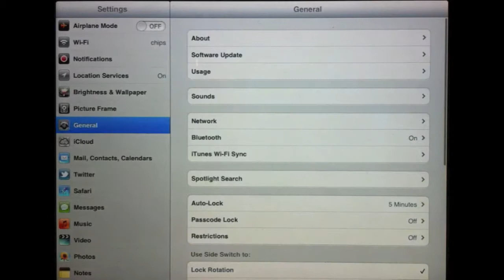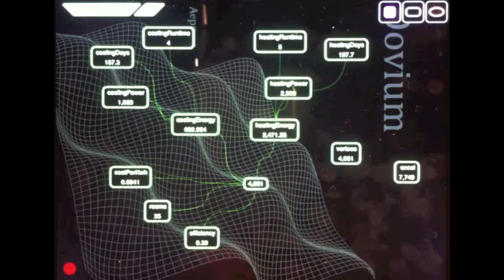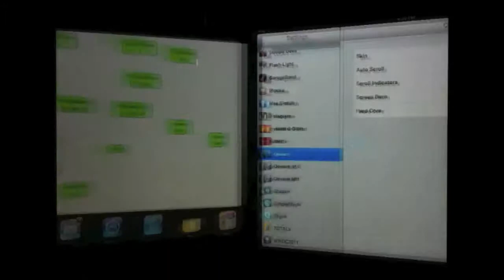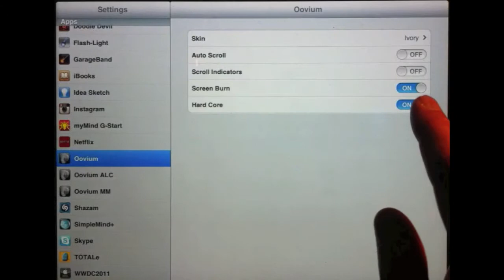Oovium - Tips and Tricks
Tutorial showing a handful of tips and tricks for using Oovium, including a description of each of the settings options.